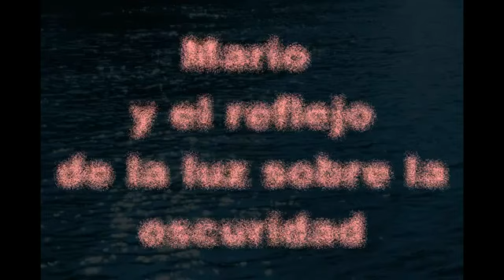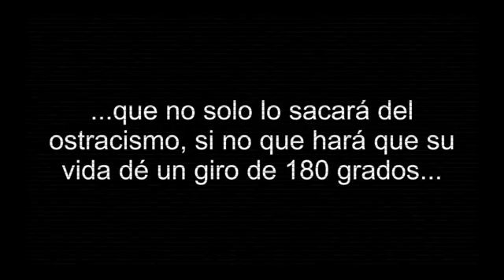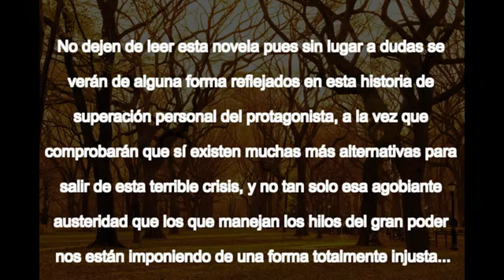Mario y el reflejo de la luz sobre la oscuridad: - : - éride Ediciones: - Booktrailer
Roberto, un joven e idealista periodista, sufre en sus propias carnes las consecuencias de la nueva censura del siglo XXI: la manipulación informativa. Es despedido y acosado y, cuando ya está al límite de sus fuerzas, aparece Mario, un famoso y respetado reportero de 65 años que no solo lo sacará del ostracismo, sino que provocará que la vida de Roberto dé un giro de 180 grados.Esta historia transcurre durante los meses de mayo y junio de 2011, de forma paralela a la irrupción del movimiento 15-M, el cual influye de manera decisiva en el comportamiento del protagonista al sentir que está reforzada su rebeldía. Amor, amistad, pasión y solidaridad se entremezclan en esta historia en donde el lector vivirá muy de cerca no solo nuestra historia más reciente, sino todos esos sentimientos que en definitiva nos invitan a seguir viviendo de una forma esperanzada.:

 - Mario y el reflejo de la luz sobre la oscuridad ,, éride Ediciones